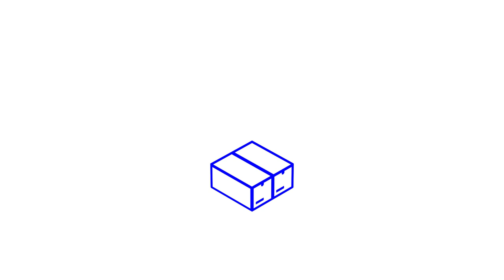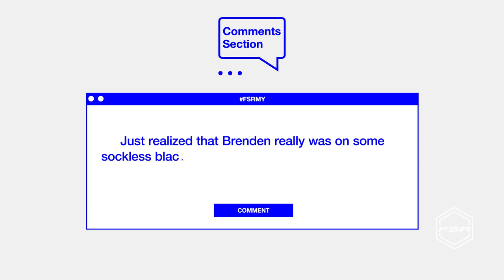Master P and Romeo Say Michael Jordan Wanted to Call the Cops on Them | Full Size Run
Full Size Run is Sole Collector's weekly sneaker talk and debate show featuring co-hosts Brendan Dunne, Matt Welty, and Trinidad James, and this week they're joined by Master P and his son Romeo Miller to talk abut their new sneaker brand Moneyatti, P's history of having his own sneakers, and the time he played Michael Jordan in basketball and it got so heated that MJ almost called the police.